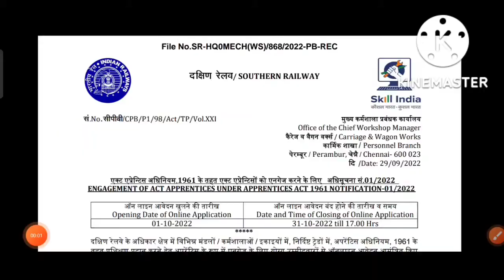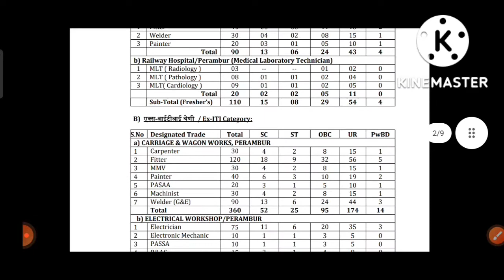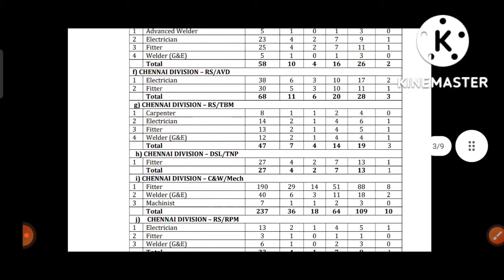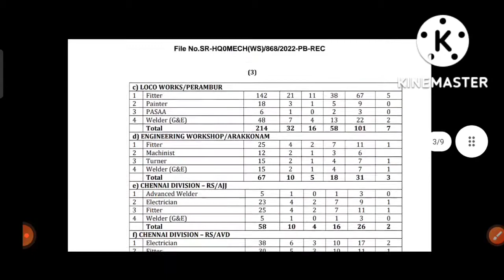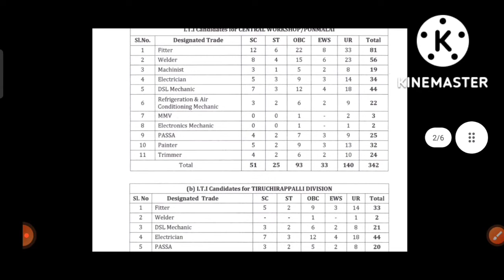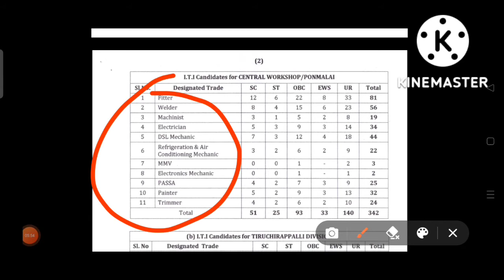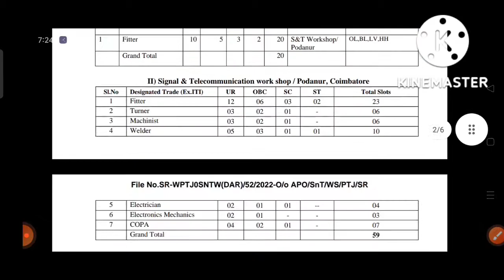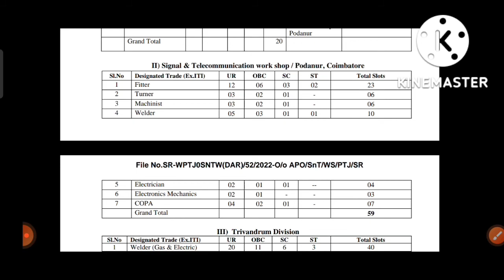New Railway Apprentice Vacancy 🥳 - Southern Railway Apprentice 3154 Posts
नमस्कार दोस्तों,

आज की इस वीडियो में, मैने आपको बताया है New Railway Apprentice Vacancy के बारे में जो कि Southern Railway के द्वारा निकाला गया है, जहां Total 3154 posts है Apprentice के लिए, इस Video को End तक देखना ताकि आपको इसके बारे में पूरी जानकारी मिल सके l

So, Watch this Video to till End...

अगर आपके कुछ Questions या Doubts होंगे उसे आप मुझसे Comment के द्वारा पूछ सकते है
या आप हमारा Telegram का Channel या Group कर सकते है

Your All Queries:
Railway Workshop Nagpur
Vacancy railway 2022
Apprentice vacancy 2022
Apprentice vacancy kab aayegi
Railway apprentices
Apprentice kya hai